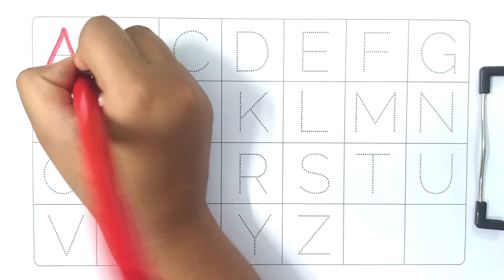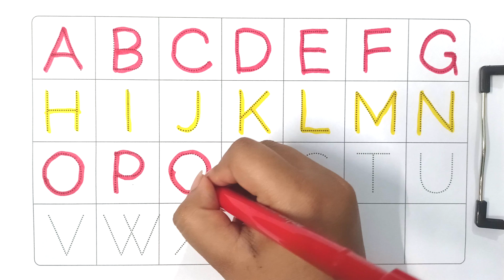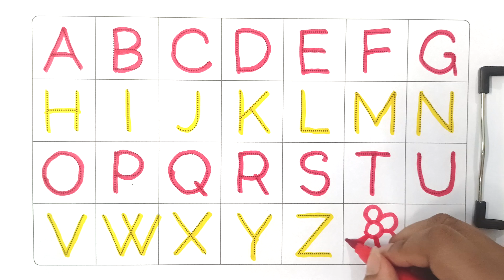ABC Phonic Song - Toddler Learning Video Songs, Phonics Song abc drawing, A for Apple , ABC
Welcome to our ABC Phonic Song! This toddler learning video features fun and engaging phonics songs to help children learn the alphabet. Watch as we sing and draw each letter, starting with A for Apple. Don't forget to sing along and practice your ABCs with us!